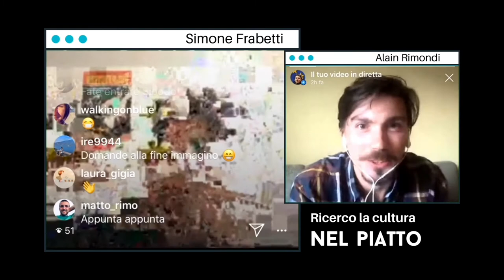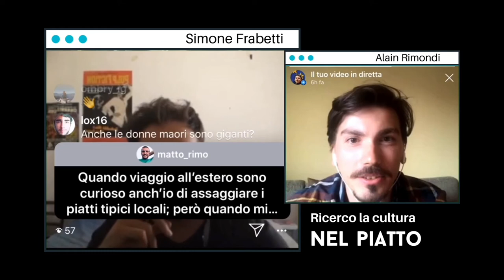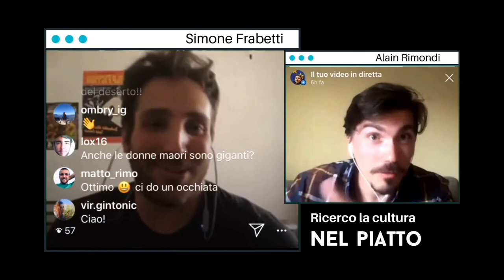Ricerco la cultura nel piatto - Intervista a Simone Frabetti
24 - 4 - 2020 - Diretta Instagram - I viaggi del venerdì

Cominciamo questa serie di incontri con una chiacchierata con Simone, bolognese che ha intrapreso una lunga esperienza di vita in Nuova Zelanda.
Qui ci racconta come ha scoperto la cultura del paese attraverso la sua passione più grande: la cucina e l'arte della panificazione.

Cosa sono I viaggi del venerdì?

All'inizio della diffusione del COVID-19 mi sono trovato a casa senza possibilità di viaggiare, io che di spostamenti avevo fatto la mia vita.

Da lì è nata l'idea di conoscere le esperienze di viaggio di altre/i viaggiatrici/ori, successivamente evoluta nella condivisione in diretta Instagram di queste chiacchierate, con l'obiettivo di pensare positivo e farsi trasportare con la mente alla prossima destinazione.

Pront@ per conoscere nuovi ospiti?
OGNI VENERDÌ H 17:30 IN DIRETTA INSTAGRAM SU @flywheel_effect